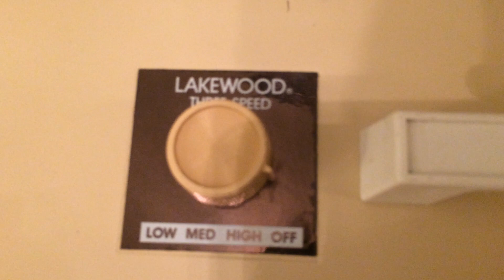1984 Lakewood Model P-223 20" Box Fan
I bought this fan from fellow user Wiskeylizard. This is the 3rd fan I bought off of him.

Basically, I got this because I thought it would be nice to have the standard Lakewood branded version of the Kmart badged model K-223 I have from the same year.